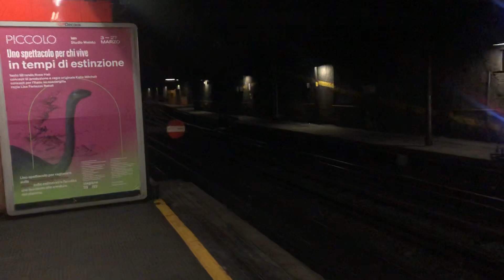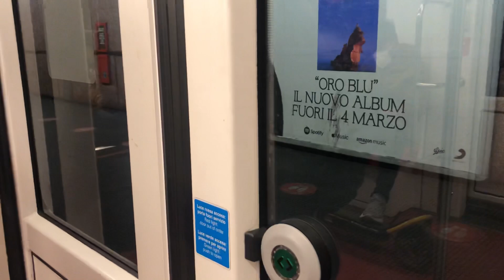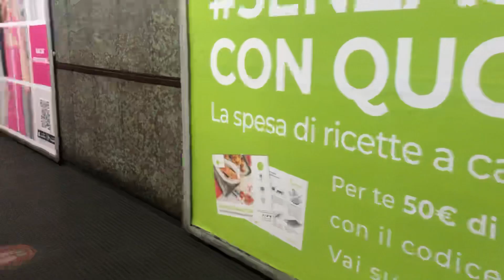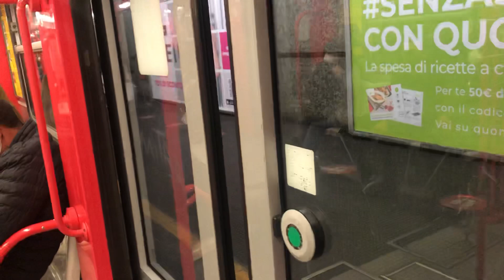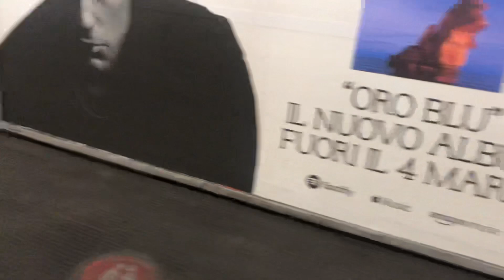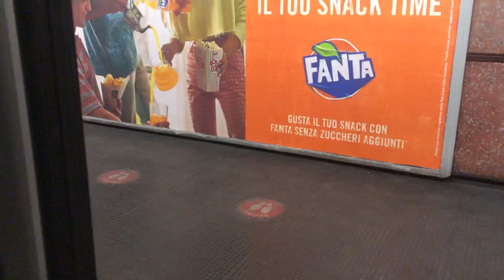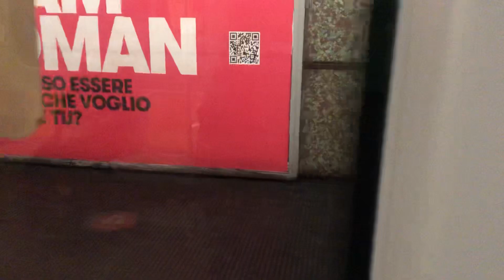In giro sulla M1 in orario di punta!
In questo video vedrete la frequenza della M1 in ora di punta. Si riesce ad arrivare ad un treno ogni meno di un minuto grazie al sistema CBTC/ATO, il più sofisticato d’Europa.
Buona visione!

Video di/video of: Mattia Iamone. Tutti i diritti sono riservati/all rights are reserved.

18/03/2022